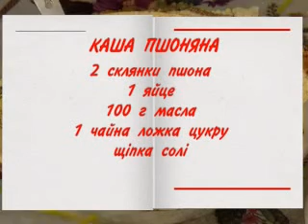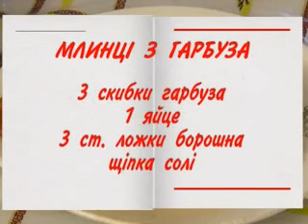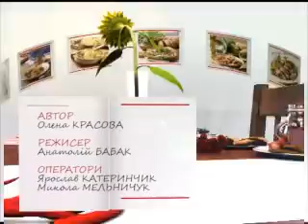Азбука смаку 15 11 2013 Дубчиці Каша та млинці з гарбуза AVI Microsoft DV PAL MPEG1 Web PAL